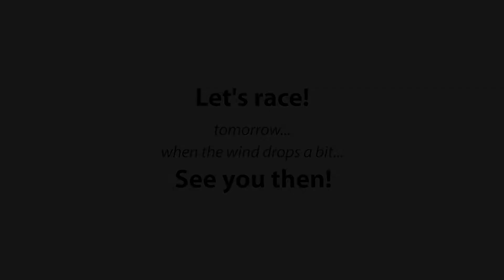2018 Zhik 29er Worlds - Day 1 Opening Ceremony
With no racing today, have a look at our amazing Opening Ceremony!

See you on the water tomorrow!

Video by Hartas Productions